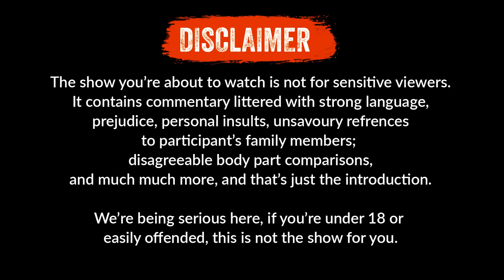THE SANE-te EP4 TEASER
King Kalal And 3MenArmy
FRIDAY AT 10AM
Follow 3Men Army